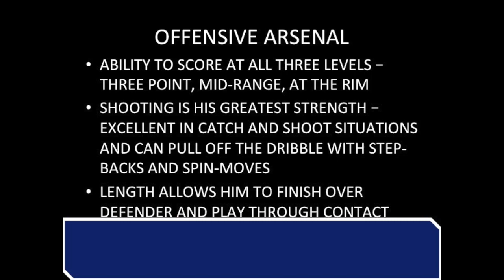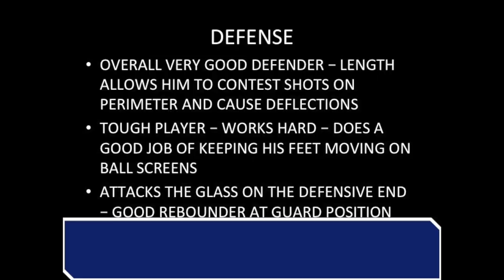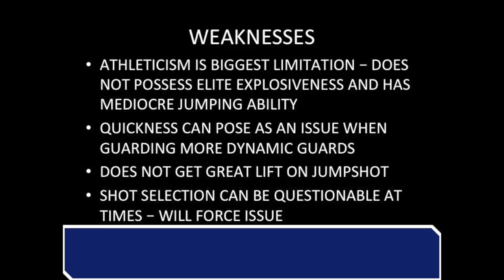Tony Carr Scouting Video